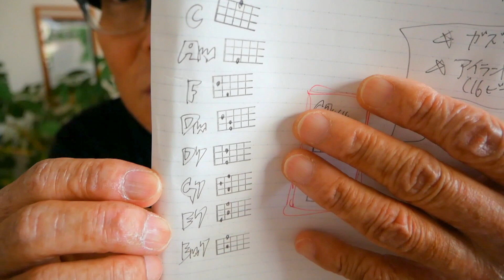おにごっこ / 優里【ウクレレ 超かんたん版 コード&レッスン付】おにごっこ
・初心者Ver 1:57　・かっこいいVer   22:06

9/9~10「ウクレレピクニック＠横浜」にG-Labo出店決定！